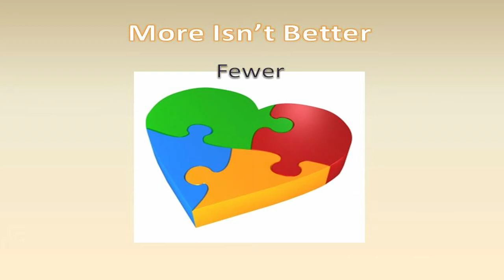Video 16 -- "More Isn't Better" at Church Charity Fundraiser Fundraisers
The how to and style video 16 of our 30 video suite is titled, "More Isn't Better" at Church Charity Fundraiser Fundraisers by SIGnaShirt Specialties Promotional Fundraisers.

View SIGnaShirt Promotional Fundraisers complimentary how to Church Charity Fundraiser "30 Video Suite" The perfect Church Charity Fundraiser fundraiser information channel for all your Church Charity Fundraiser Promotional Fundraiser Events!  Including SIGnaShirt Specialties custom Church Charity Fundraiser fundraiser shirts and craft kits you design online.

WHOLESALE Church Charity Fundraiser pricing today on our Church Charity Fundraiser Fundraiser 'Custom Branded' Shirts, Craft Kits, Creativity Kits and promotional products, all branded with your Church Charity Fundraiser Logo at...